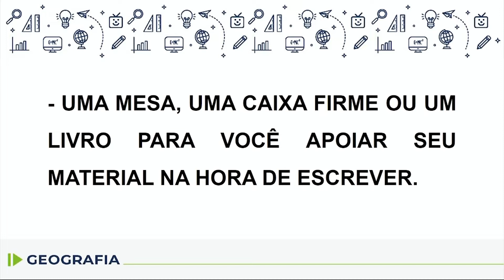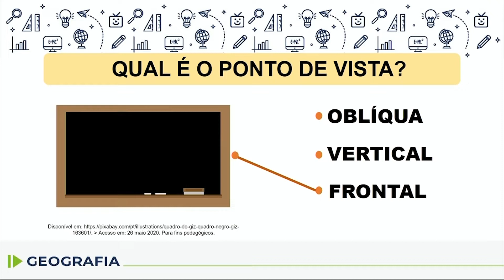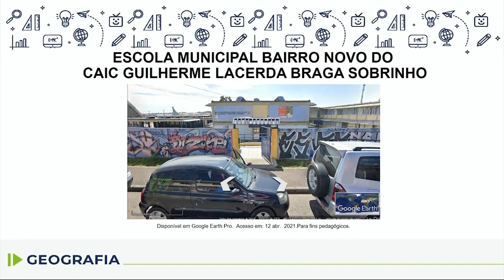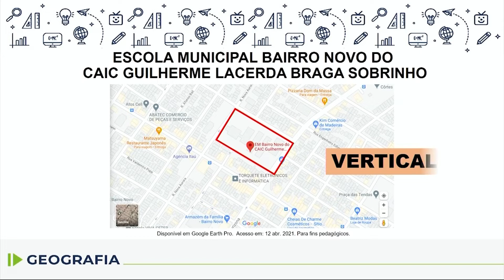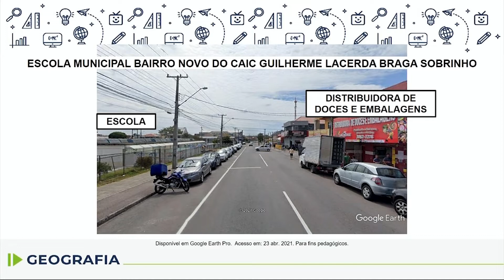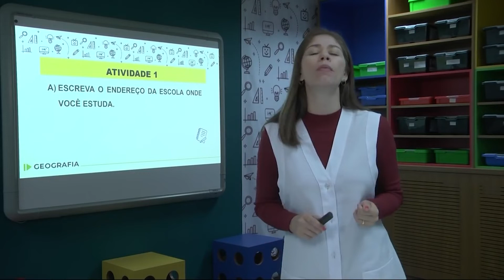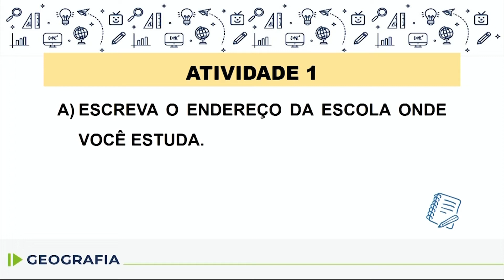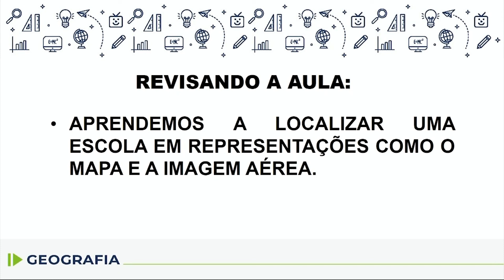Geografia - 2.º ano - aula 11 - 04/05/2022